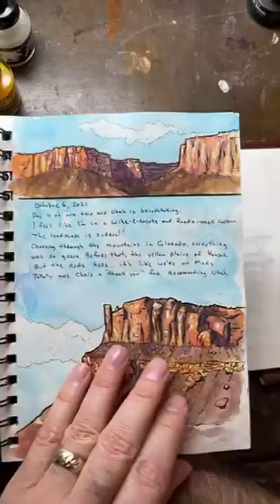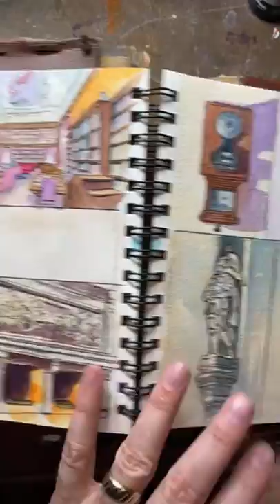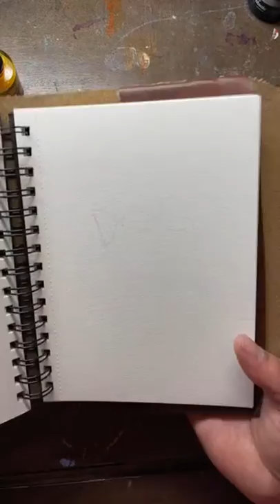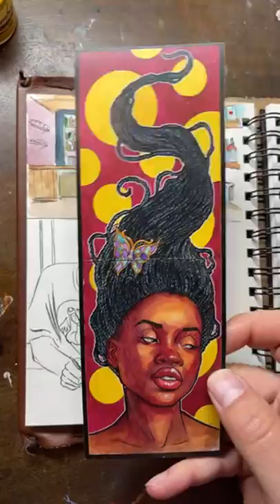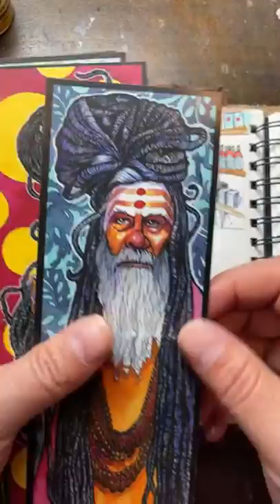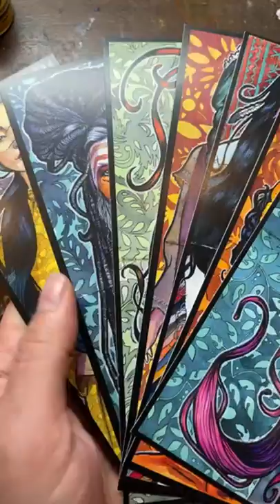Travel journal painting